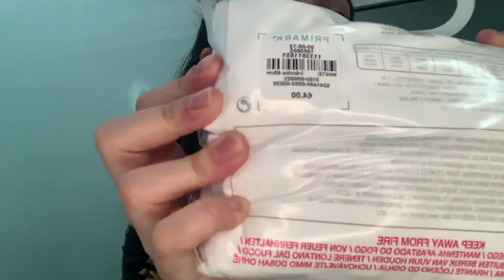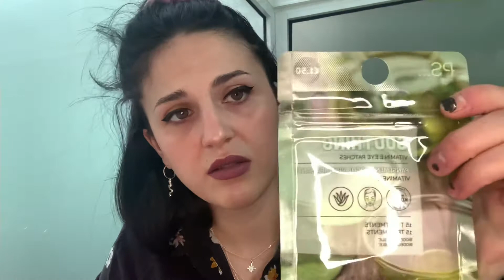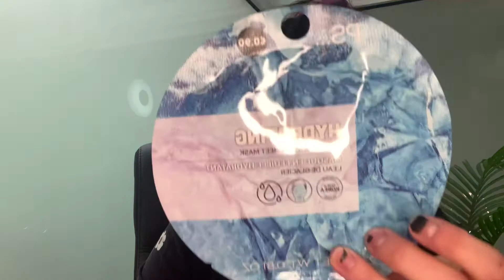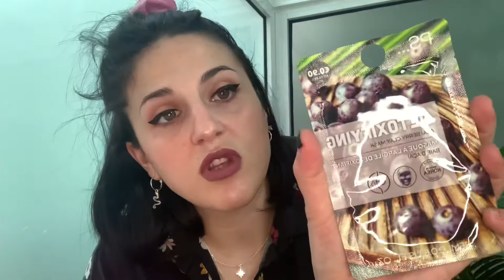Haul primark ropa de bebé + mascarillas faciales marzo 2021😻👶🏼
Súper haul de primark , cosas súper chulas y baratas para nuestros babys!!! Por no hablar del súper precio de las mascarillas koreanas, todo un acierto !!!